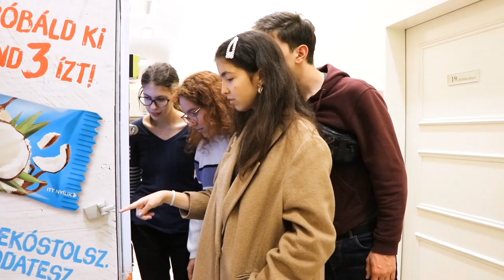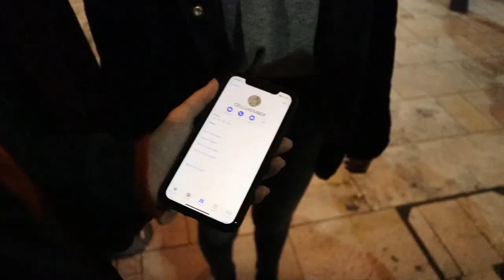12.F Osztályfilm - Eötvös József Gimnázium 2019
A budapesti Eötvös József Gimnázium 12.F osztályának (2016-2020) osztályfilmje.

A filmet és a zenét az osztály tagjai készítették:
Szarka Eszter (osztályfőnök)